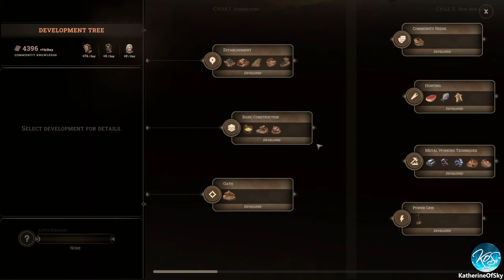New Cycle 2 - EVIL SHIP, HEDGING OUR BETS - Let's Play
A huge thank you to the developer for providing me with a game key & sponsoring 6 episodes!

Babbel: Learn a new language!  (I've been using the Babbel app for years and bought a lifetime subscription)

About New Cycle:

When the Old World collapsed, humanity fell into chaos. The solar flare destroyed every institution of human civilization, causing people to fend for themselves in a collective frenzy for survival.
Your group grew up in such a world, a world of desperate tribalism where the very atmosphere is struggling to stay alive. Now, you seek to restore purpose and unity to humanity while ensuring the continuity of living existence.
Though the first project from Core Engage, New Cycle seeks to bring fresh new life to the colony survival genre by improving and reiterating on all of its cornerstones, both narratively and mechanically.

⦁ Manage a Vast Web of Resources
The gifts of the earth are vital for collective survival. Whether by foraging, mining or trade, see to your people's needs and build up a resource cycle that can stand up to any challenge presented by the New World.

⦁ Face an Uncaring World
No matter our designs and decisions, nature marches on. The eroded atmosphere of the New World presents an extremely fickle seasonal cycle, as well as destructive events that may bring unforeseen challenges to your settlement.

⦁ Lead Your People
Your people are your primary resource, as well as your devoted followers. Support them any way you can, manage their Morale, Efficiency and Workforce size, but take care that they don't fall into discontent or covet your power as Chief of their House.

⦁ Sculpt Your Settlement
From the footpaths up to the factories, the geography of New Cycle is your canvas. Divide your settlement into grids or build freely. Create a majestic city worthy of your capability as a leader.

⦁ Move Humanity Forward
In the New World as well as in the Old, knowledge is power and unity is strength. Overcome obstacles by developing vital forgotten technologies and enacting unifying societal rules. Remember, some of these advancements may be essential in propagating life on Earth as a whole.